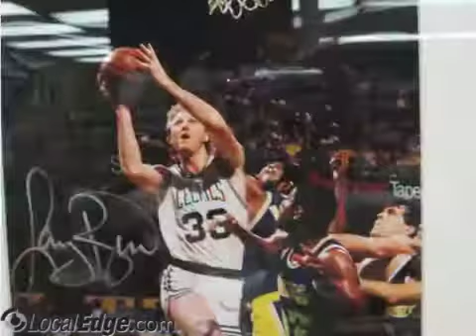Don's Sports Cards Portland ME